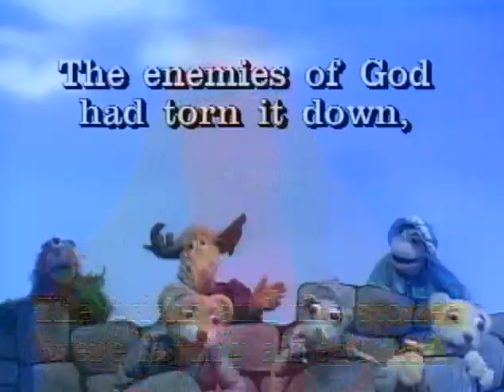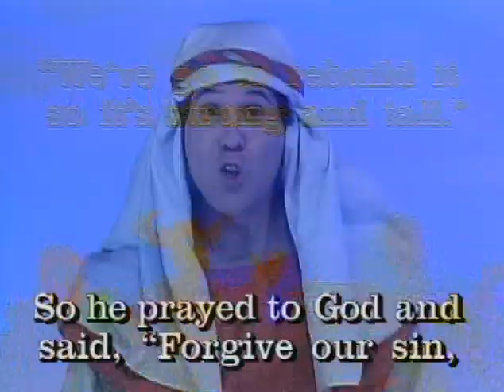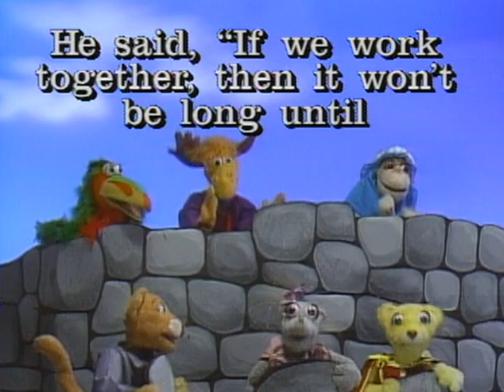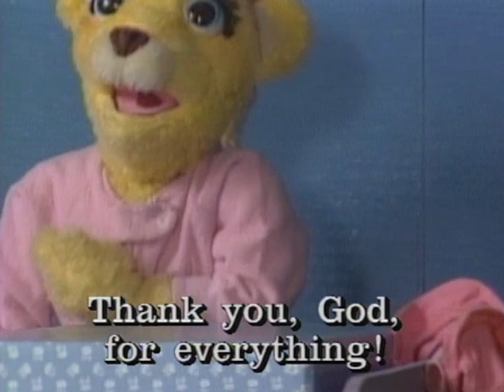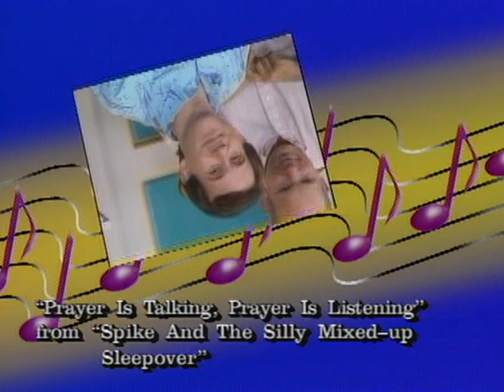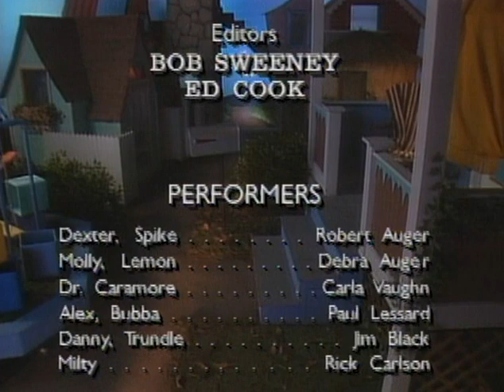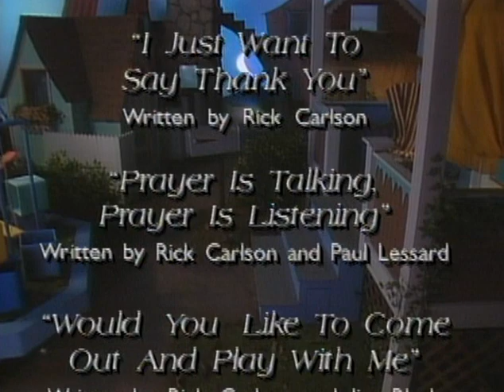Quigley's Village | Episode 4 | Sing Along | Robert Auger | Jim Black